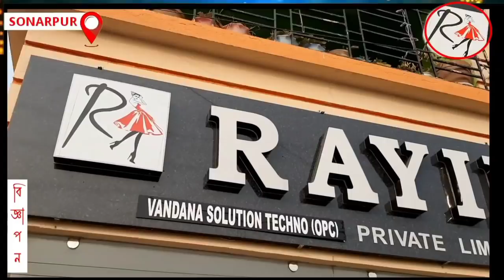আনিস খানকে পুলিশ খু'ন করেছে ? পুলিশ মন্ত্রী মমতার পদত্যাগের দাবি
ভিডিওটি ভালো লাগলে বা ভিডিওটি দেখে আপনি উপকৃত হলে ভিডিও টি প্রচুর পরিমাণে শেয়ার করে আপনার পরিচিত মানুষদের কাছে পৌঁছে দিন।

কমেন্ট বক্সে গিয়ে অবশ্যই আপনার মূল্যবান মতামত জানাতে ভুলবেন না।